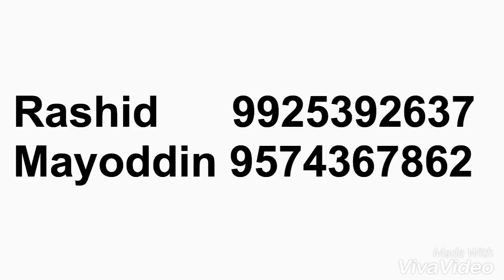Jobs in MALAYSIA